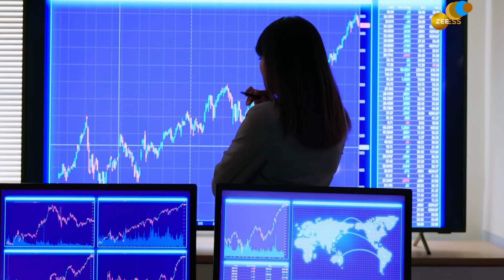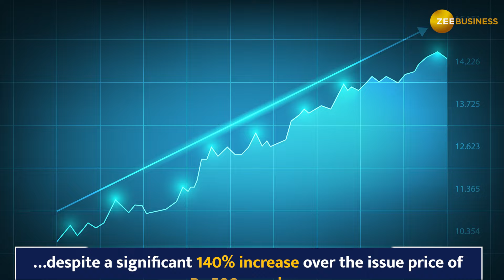Tata Tech Stock Jumps on Steady Q3 Results | Stock Market News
Tata Technologies witnesses a 1.6% rise in shares following a robust 14.7% YoY growth in consolidated profit to Rs 170.22 crore for Q3 FY24. The company's revenue from operations also posts a 14.7% increase, reaching Rs 1,289.5 crore.